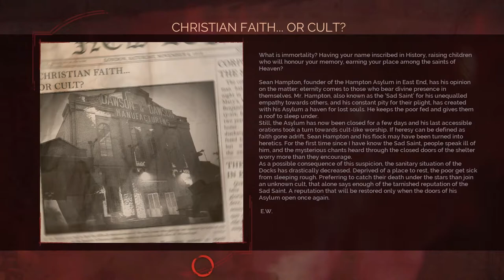Guns | Embracing More Citizens - (31) Let's Play Vampyr [Evil]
Things have become more dangerous in the East End as Johnathan embraces Martin Nightingale and Seymour Fishburn and Tom teaches Sabrina to use a gun. This Let's Play of Vampyr follows Jonathan Reid's slow descent from well-meaning doctor to blood-thirsty evil vampire. 👇🏻👇🏻👇🏻 [LINKS BELOW]

Vampyr is an action role-playing video game developed by Dontnod Entertainment and published by Focus Home Interactive. Jonathan Reid is a doctor and war veteran, returning to London is 1918 to found the city stricken with plague. While trying to combat the Spanish flu, he must also reconcile recently having awaken as a newborn vampire.

Liara is a chill, mature, laid-back 30-something girl gamer who loves immersive video games. Her channel focuses on retrospective playthroughs of story-driven games that are well loved. She strives to provide the fullest playthroughs possible, including all story-related dlc and a few secrets you may not have seen before.

This Let's Play of Vampyr is retrospective. Though Reid tries to do the right thing, he embraces several citizens, collapses a district or two, and slowly slides toward an evil ending.